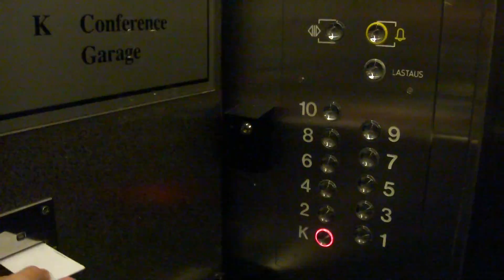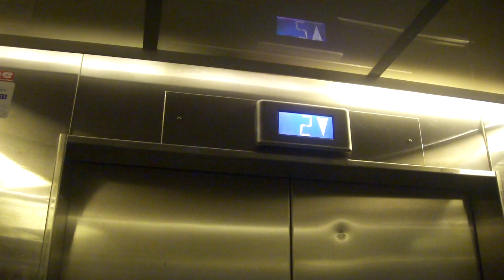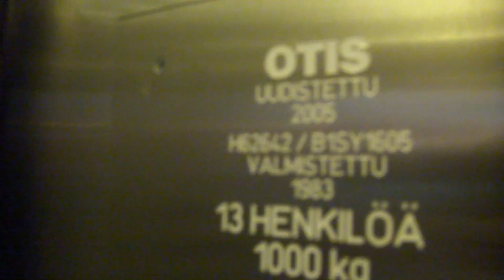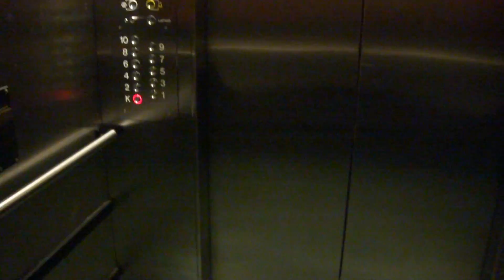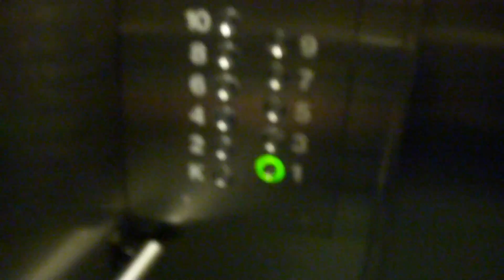Old modernized Classic Fast KONE Traction Elevators/Lifts, Radisson BLU Hotel Royal, Vaasa, Finland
There are 5 lifts at this hotel - 3 in the main building (of which 2 are non-scenic, and 1 is a scenic lift), and 2 in the other part of the hotel. There are no separate staff lifts at this hotel.
This group of two lifts is located in the main building. One of them looks like a mixed-use elevator, because it is considerably bigger than the other one.
Location: Radisson BLU Hotel Royal, Vaasa, Ostrobothnia, Finland
Brand: KONE
Modernized by: OTIS
Type: Traction
Year installed/modernized: 1983 (completed in early 1984) / 2005
Floors served: 11 (K, 1, 2, 3, 4, 5, 6, 7, 8, 9, 10)
Note: You need a keycard to ride the lifts. Floor 2 is locked. The lifts had classic KONE pre-M series fixtures (lamp floor indicators, directional arrows, white buttons and acoustic bell chimes) before the modernization. I don't really like the modernization done by OTIS - it was way better before.